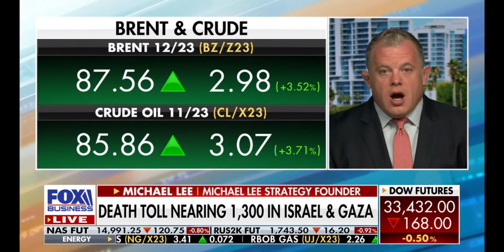Michael Lee on Fox Business Mornings with Maria discussing the impact of War in Israel on Markets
Michael Lee on Fox Business Mornings with Maria discussing the impact of the War in Israel on Markets & The Economy